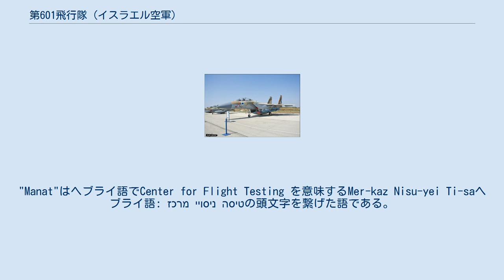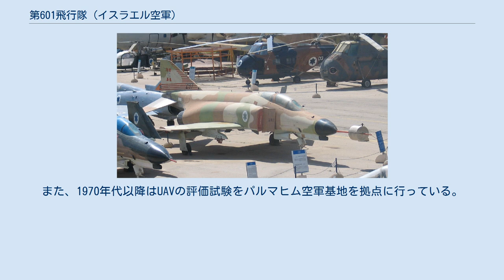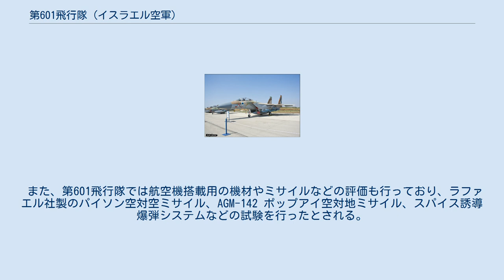第601飛行隊 (イスラエル空軍)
イスラエル空軍 第601飛行隊（601 Squadron） は、イスラエル航空宇宙軍で各種評価試験や運用試験を行う飛行隊である。
フライトテストセンター（Flight Test Center）、あるいはマナット・スコードロン（Manat Squadron）とも呼ばれる。
"Manat"はヘブライ語でCenter for Flight Testing を意味するMer-kaz Nisu-yei Ti-saヘブライ語: מרכז ניסויי טיסה‎の頭文字を繋げた語である。
 第601飛行隊は、イスラエル空軍において航空機の評価試験を行う飛行隊として、1950年代頃からハツォール空軍基地およびテルノフ空軍基地を拠点として活動を始めている。
この時点では、"第601飛行隊"とは呼ばれておらず、単に"Manat"と呼ばれていたようである。
1960年代頃より、中東戦争で交戦したエジプト軍、シリア軍などから鹵獲したソ連製航空機のテストなどを行い、1966年8月にはモサドの特殊作戦"ダイアモンド作戦"によりイラク軍のMIG-21戦闘機がイスラエルに亡命してきており、この機体の評価試験もManatによって実施された。
 1978年からは"第601飛行隊"と改称されているが、任務内容は変わっておらず、1989年10月にはシリア軍から投降してきたMig-23戦闘機の調査を行っている。
また、1970年代以降はUAVの評価試験をパルマヒム空軍基地を拠点に行っている。
 1990年代以降には、評価試験に使用するため少数のF-16A/C/D戦闘機が標準配備されるようになり、1998年から1999年にかけては、当時最新鋭のF-15I Ra'am戦闘攻撃機も一時的に配備され、評価が行われていた。
その後、第601飛行隊の専属装備としてF-15I 201号機の配備が続けられている。
 2000年代に入ると、F-16の最新型であるF-16I Sufa戦闘攻撃機も1機(機番：401号機)が専属配備されている。
 また、第601飛行隊では航空機搭載用の機材やミサイルなどの評価も行っており、ラファエル社製のパイソン空対空ミサイル、AGM-142 ポップアイ空対地ミサイル、スパイス誘導爆弾システムなどの試験を行ったとされる。